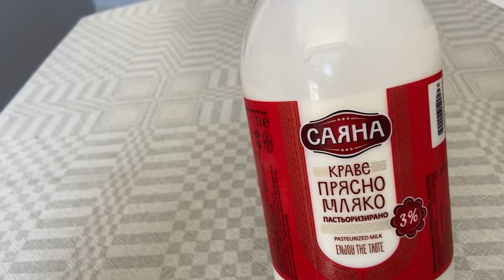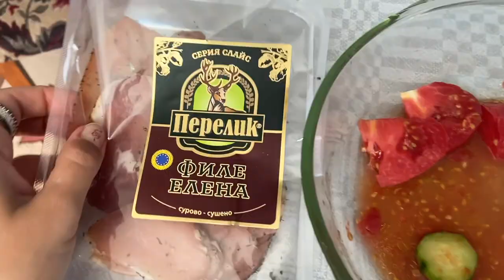a nostalgic bulgaria vlog (home sweet home)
hey :)
went on a super long vacation back home to sofia and velingrad bulgaria to visit my family. here are some life takes of me exploring the city of velingrad!